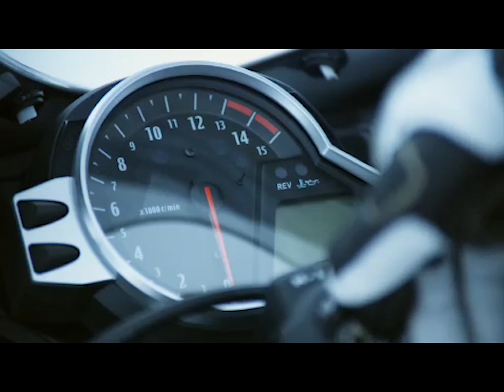Özen Motor 2014 Tanıtım Filmi